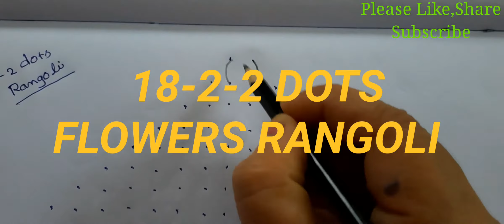18-2-2 dots Flowers Rangoli 💐// Flowers Kolam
These are Our Rangoli videos Which are Simple, Easy and New
We Give details of Various types of Rangoli designs like Pongal rangoli, Kartika masam muggulu, Chukkala muggulu, Sankranthi muggulu, Diwali rangoli, Flower rangoli, 30 days Kolam designs, Etc
Link for 30 days Rangoli designs
Rangoli for people who stay in apartment.
apartment Rangoli designs.
THIS CHANNEL IS HELPUL AND SUPPORTIVE FOR LEARNERS.